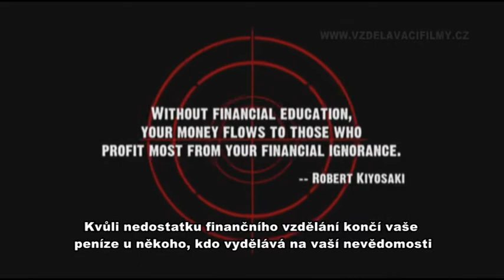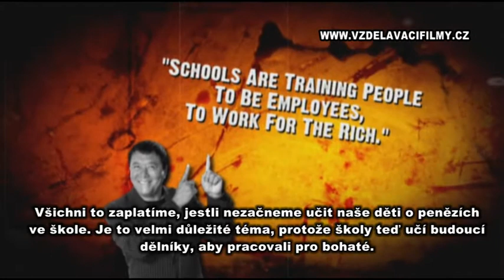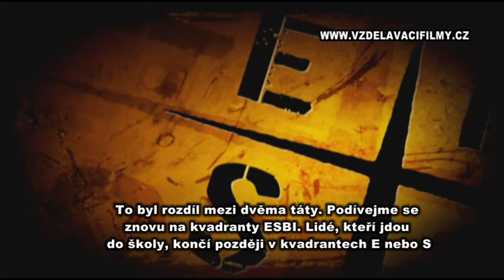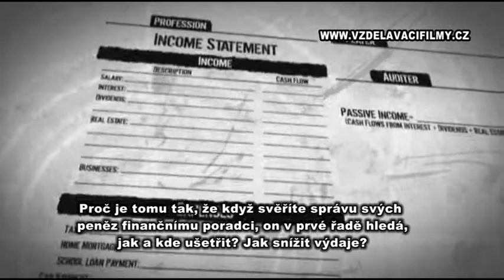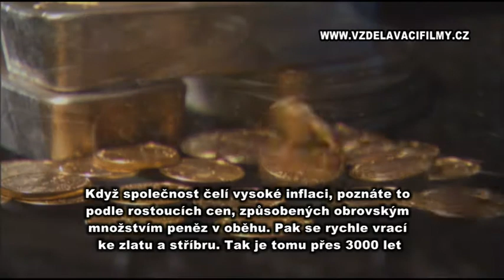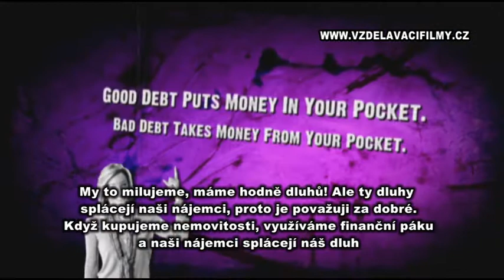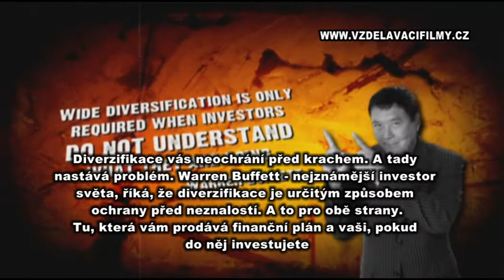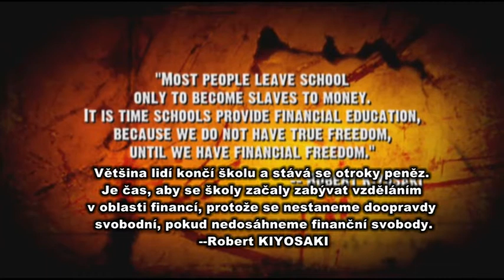KIYOSAKI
FILM O PENĚZÍCH
Robert KIYOSAKI, UNIKÁTNÍ FILM O KRIZI. Proč nedávat peníze do fondů a jak získat nekonečný příjem. Cashflow. Krize. Inflace, důchody, peníze, aktivní a pasivní příjem, diverzifikace, finanční poradci. Proč jsou dnešní rady zastaralé? Střední třída zaniká, u koho končí vaše peníze? Vláda potopí dolar, náš majetek je legálně rozkrádán systémem daní, zadlužením, inflací a důchodovým systémem.Radí autor knihy „Bohatý táta chudý táta" od